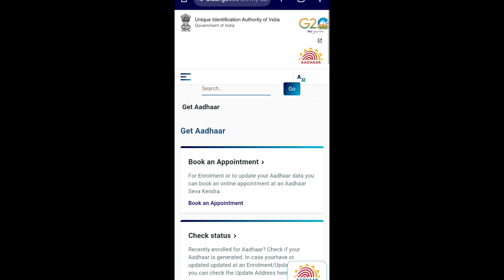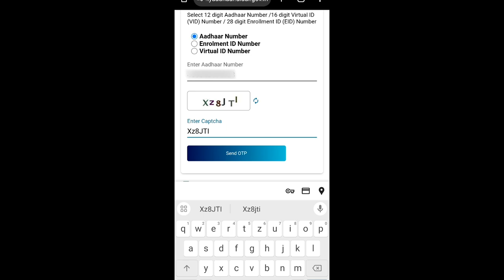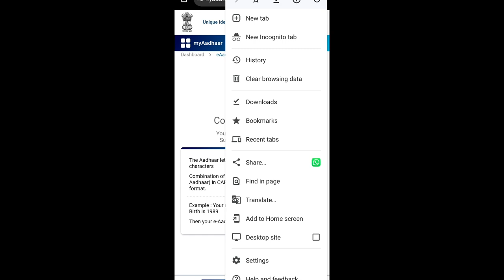Aadhar Card Download Kaise Kare || Mobile se aadhar card download kaise kare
Your Questions:-
aadhar card
e aadhar card kaise download kare